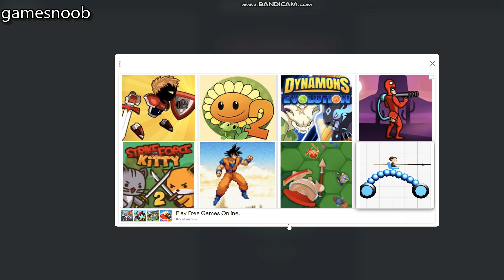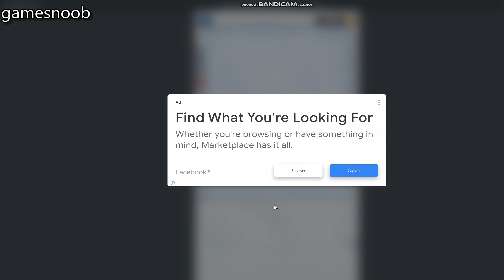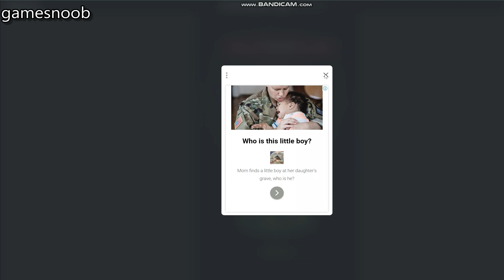dinosaurs marge master level 1-16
Online games or often referred to as Online Games are games that are played on a network (both LAN and the Internet), these games are usually played simultaneously with an unlimited number of players.